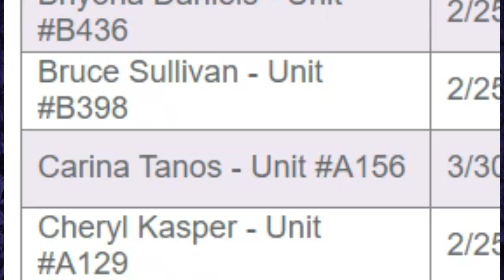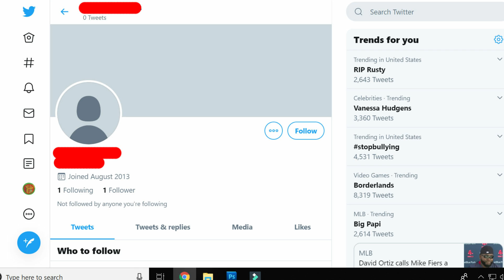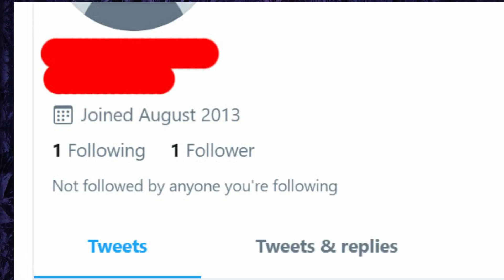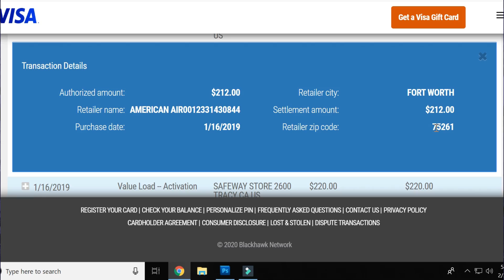This Storage Unit Has Me SUPER SCARED! CREEPIEST UNIT EVER! I Bought an Abandoned Storage Unit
I Bought A Career Criminal Storage Unit! CREEPIEST UNIT EVER! I Bought an Abandoned Storage Unit! With this criminal storage unit I felt like criminal storage hunters. Storage unit auctions produce storage unit finds and even storage unit finds guns during these storage unit wars. In this abandoned storage unit guns did not show up just like when I bought a drug dealers storage unit. This time when I bought a storage unit it had very little inside and I bought a storage unit and found drugs before. Every time I bought an abandoned storage unit at the storage auction we get a storage auction locker that was a criminals. Just like on storage wars we are auctions hunters that try and buy abandoned storage units all over the place.